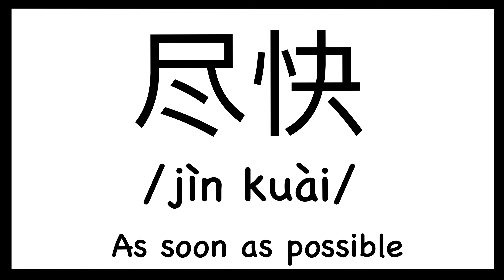How to pronounce "As soon as possible" in Chinese/ How to pronounce 尽快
How to pronounce "As soon as possible" in Chinese/ How to pronounce 尽快（Traditionary Chinese: 盡快）